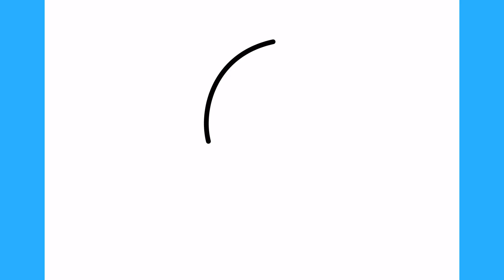Cum să desenezi un foc uşor | Desene pas cu pas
Desene de desenat uşoare

Învăța cum se desenează un foc pas cu pas.

cum se desenează pas cu pas
እንዴት እንደሚሳል
كيف ترسم
Ինչպես նկարել
necə çəkmək
nola marraztu
কিভাবে আকে
як маляваць
kako crtati
как да рисувам
ಹೇಗೆ ಸೆಳೆಯುವುದು
com dibuixar
сурет салу
sa unsa nga paagi aron sa pagkalos
mmene kudzatunga
如何画
如何畫
nzira yekukwevera
කොහොමද අඳින්නේ
그리는 방법
kako nacrtati
çawa bikujin
hvordan man tegner
ako kresliť
kako narisati
Kiel desegni
kuidas joonistada
Paano Gumuhit
kuinka piirtää
como deseñar
sut i dynnu
როგორ დავხატოთ
איך לצייר
hogyan rajzolj
esi ise
ווי צו ציען
cara menggambar
描く方法
cara nggambar
របៀបគូរ
ວິທີການແຕ້ມ
duci
kā zīmēt
kaip piešti
wéi zeechnen
како да црташ
എങ്ങനെ വരയ്ക്കണം
kif tfassal
me pehea ki te utu
कसे काढावे
хэрхэн зурах
څنګه رسم
چطوری طراحی کنیم
jak narysować
ਕਿਵੇਂ ਖਿੱਚਣਾ ਹੈ
кантип тартат
как нарисовать
le auala e faalatalata
Како цртати
ho hohela joang
ڪئين ٺاهيو
வரைவது எப்படி
jak kreslit
ఎలా గీయాలి
nasıl çizilir
як намалювати
indlela yokudweba
indlela ukudweba